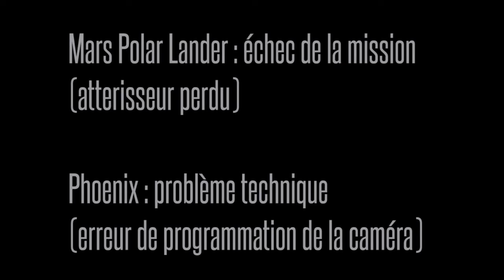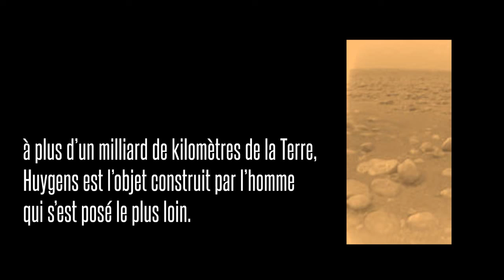Est-ce qu'il y a du son dans l'espace ?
Dans ce premier épisode de la Lanterne Cosmique, j'aimerais vous parler de deux trois trucs sur l'acoustique, l'exploration spatiale et le système solaire. Parce que c'est Scientifiquement Badass.

Les Musiques :

I Am Running with Temporary Success from a Monstrous Vacuum in Pursuit - by Chris Zabriskie

Un grand merci à eux.